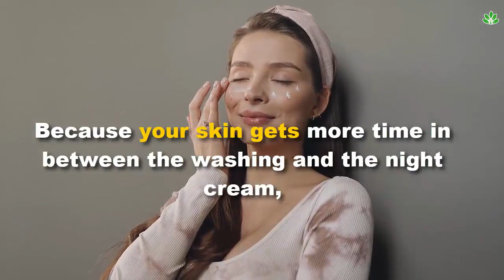This Is The Best Time Of Day To Wash Your Face According To Science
The best time to wash your face is not right before bed!
Whether you wear makeup or not: it’s important to wash your face every evening (as well as every morning). That way, you make sure your skin stays healthy but it also means your skin won’t age as quickly. That’s why we always dutifully cleanse our face right before we go to sleep. Apparently, though, that’s already a bit too late.

Today's video will discuss This is the best time of day to wash your face according to science.

You probably also wash your face later than you should.

Natural rhythm
We should actually be cleaning our faces much earlier than right before we go to bed. So, what time is the right time? It depends on the season. That sounds a little weird, but it’s actually quite logical: you should wash your face when the sun goes down. That’s because your skin cells, just like your body, work according to the circadian rhythm: an internal clock. As soon as the sun goes down, the repair mechanisms in your skin start working. From that moment on your skin creates new skin cells.

Beneficial
By cleansing your face when the sun is going down, you maintain the balance of the circadian rhythm. Researchers of the Center for Genomic Regulation explained that this can be very beneficial for your skin. It makes sure your skin is better protected against damage from the outside and it also slows down the ageing process of your skin.

Night cream
Your night cream will work much better as well when you cleanse your face earlier in the evening. Because your skin gets more time in between the washing and the night cream, it won’t have to spend all night recovering from daytime pollution and UV rays. That way, your night cream will get a chance to do its thing.